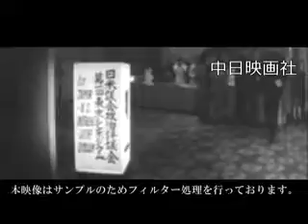[昭和53年11月] 中日ニュース No.1296_2「日米議員シンポジウム開幕」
この映像へのお問合せ↓
概要↓

米側は貿易不均衡に強い不満をもらした。